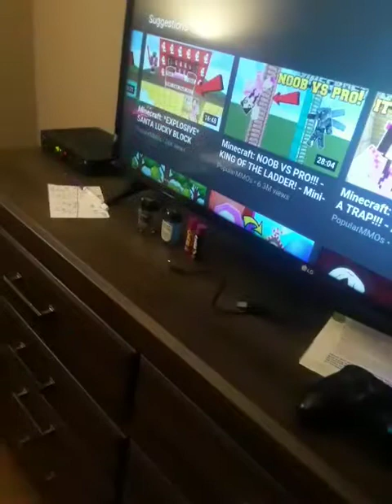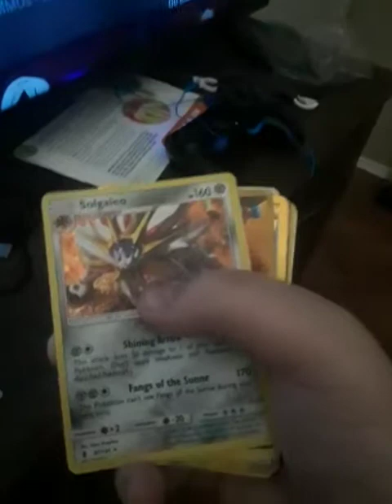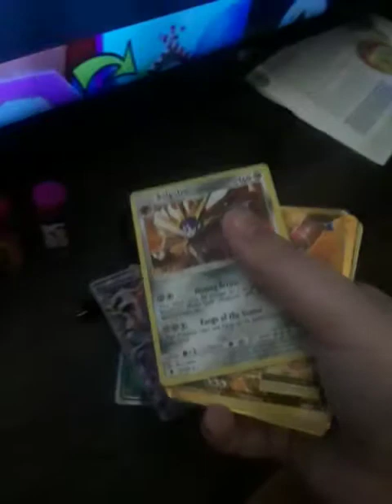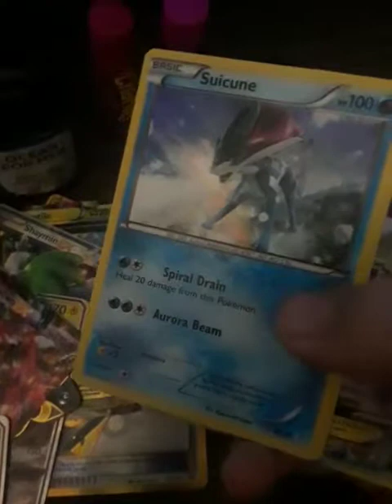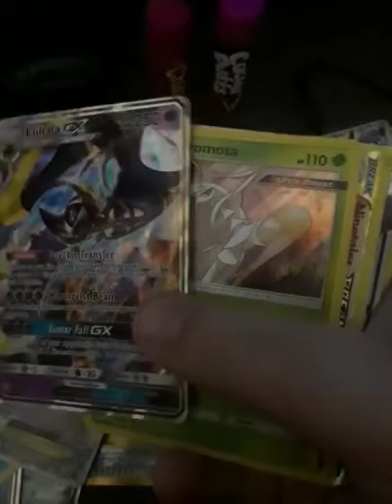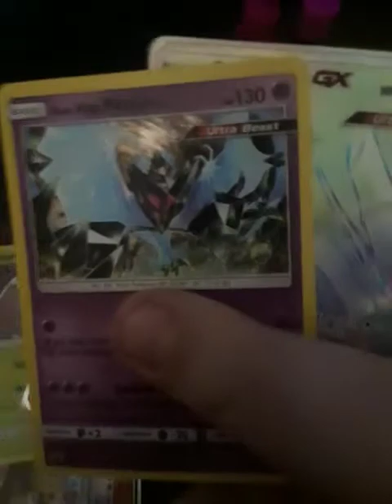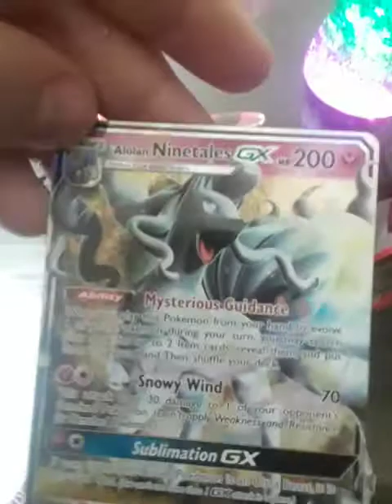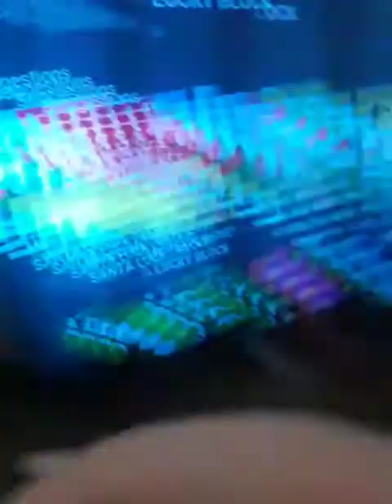A cringy room tour